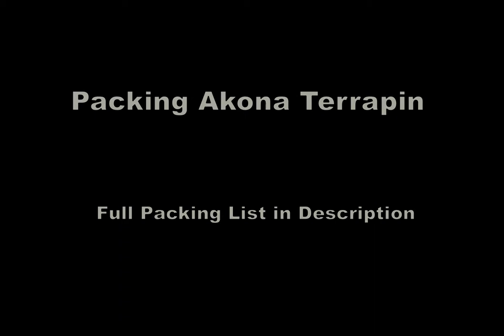Packing Akona Terrapin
Packing demonstration of the Akona Terrapin by Dive World Austin!

Packing List included the following:
~Non-Travel BCD
~3 Stage Regulator
~Wrist Computer
~Akona Reg Bag
~Akona Collapsible Mesh Bag (for boat)
~Fins
~Neoprene Boots
~Safety Sausage (SMB)
~Snorkel
~Mask (in Mask Box)
~Mask Defor
~ Full Size Stream2Sea Sunscreen
~Full Size Stream2Sea Leave In Conditioner
~Full Size Stream2Sea Shampoo
~Creature ID Books (two)
~Bonaire Dive Slates (three)

And had plenty of room left over!